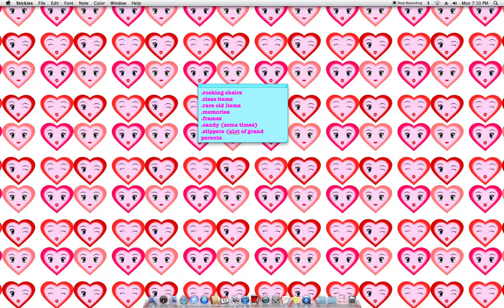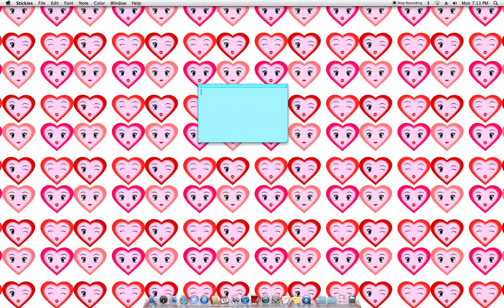valentines day ideas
for more idea or buy gift valentine days